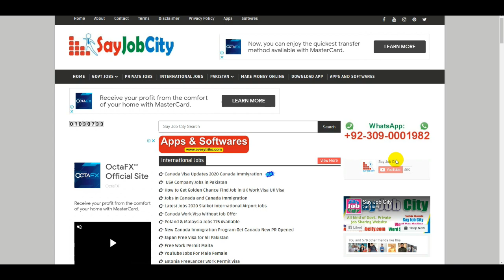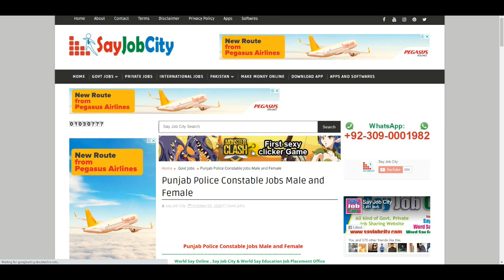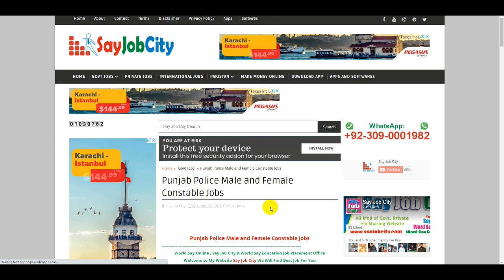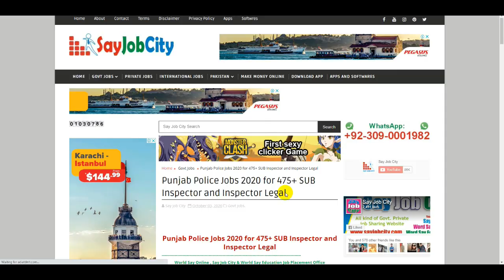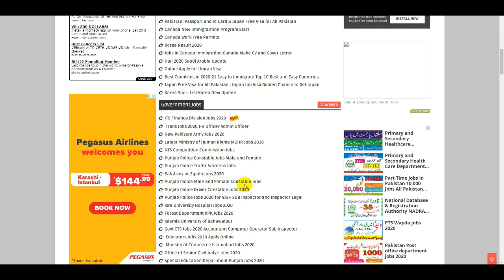Punjab Police Job | Police Traffic Wardens | Police Constable | Police Sub Inspector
Pak Navy as Civilian Jobs 2020 | Pakistan Navy | Join Pak Navy | Pakistan Navy Jobs | Navy | Jobs

How to Earn Money Online on Youtube | 4000 Hours Watch Time and 1000 Subscribers Complete 16 Days